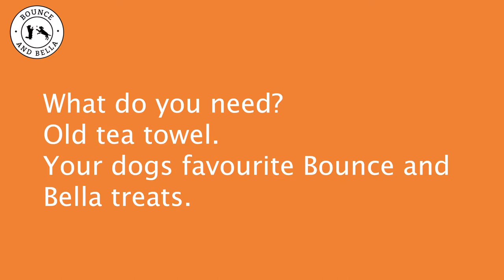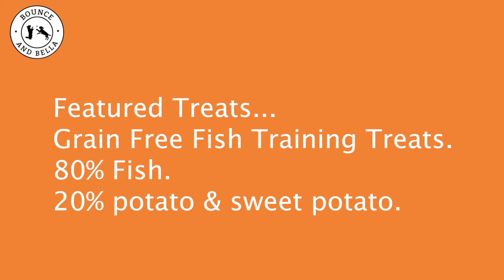DIY Brain Game for Dogs - The Treat Towel Game Part Two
Hello, you lovely pet parents, you! We're levelling up another one of our DIY Brain Games for Dogs and we're starting with the simplest of our indoor activities for dogs - The Treat Towel Game!

Have you previously tried the Treat Towel game with your dog? Want to make it a little more challenging for them? Why not try part two of our game for dogs?

If you've not check out the first treat towel game for dogs then you can check it out

Want to know more about the delicious little training treats Rambo and Oscar were desperate to get at? They contain 80% poultry and 20% sweet potato and potato (that’s it!) and are available

And if your dog isn't too keen on Poultry, then you can try them in the Fish